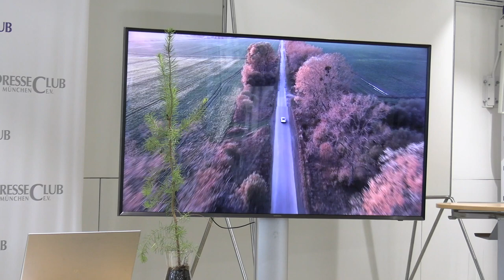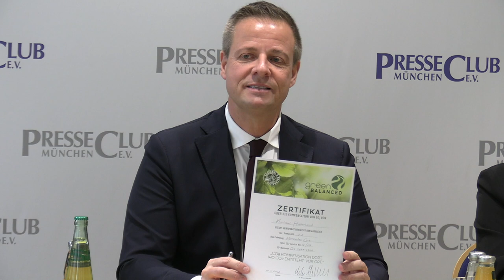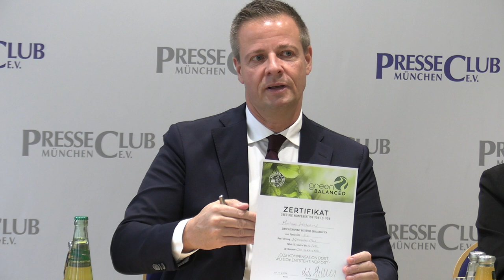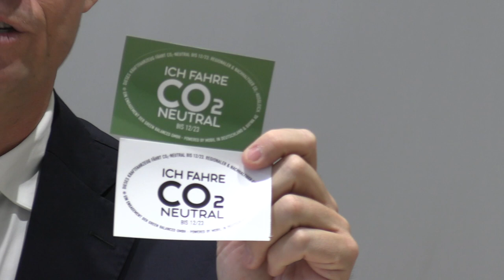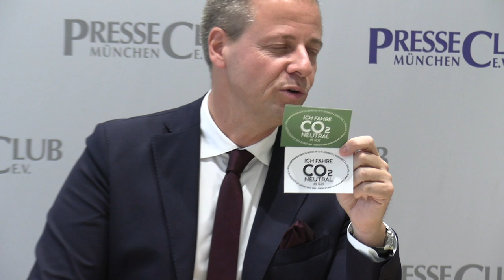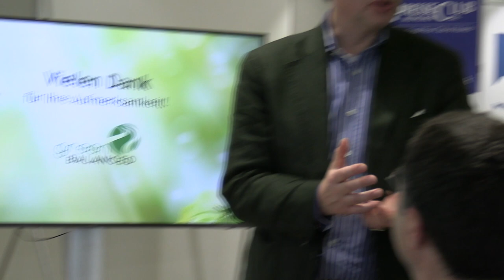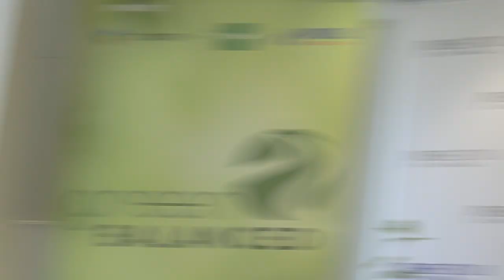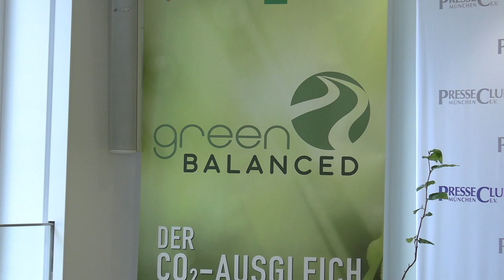"Green Balanced",das neue Projekt des Automobilclubs „Mobil in Deutschland e.V.“ Presseclub München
Pressekonferenz mit Michael Haberland, „Green Balanced“ ist das neue Projekt des Automobilclubs „Mobil in Deutschland e.V.“ in Kooperation mit „combayn“ by BayWa. Es bietet jedem Autofahrer die Möglichkeit, sein Auto CO2-neutral zu fahren und somit etwas Gutes für die Umwelt zu tun. Ziel des Projekts ist die Reduktion des Kohlenstoffdioxidanteils in der Atmosphäre, um die schwerwiegenden Folgen eines der größten Probleme unserer Zeit einzudämmen: des Klimawandels.

Es geht hierbei nicht darum, den CO2-Ausstoß zu reduzieren oder zu vermeiden. Es setzt an einer ganz anderen Stelle an: Der Kompensierung von Kohlenstoffdioxid. Denn für den „Mobil in Deutschland“ ist klar, dass der Wunsch nach einem eigenen Auto und Mobilität beständig in der Bevölkerung ist. Das Auto ist – und bleibt – das Verkehrsmittel Nummer 1. Und dort setzt das Projekt an.

Auf der „Green Balanced“-Website kann jeder seine persönliche Emissionsmenge mithilfe des CO2-Rechners berechnen und anschließend ausgleichen. Denn für den berechneten Wert wird die passende Anzahl an Setzlingen gepflanzt, um das ausgestoßene Kohlenstoffdioxid langfristig zu binden. Für jede Tonne CO2 werden in Deutschland ungefähr fünf Bäume gepflanzt. Zudem erhält jeder Teilnehmer für den Beitrag zum Umweltschutz im Anschluss ein Zertifikat. Das eingenommene Geld fließt hierfür in Klimawaldprojekte. Im Fokus steht die Pflanzung von Bäumen und die Aufforstung von Wäldern in Deutschland, wobei die regionalen Klimawaldprojekte dazu beitragen, dass Kohlenstoffdioxid in der direkten Umgebung abgebaut, gespeichert und somit insgesamt gesenkt wird. Außerdem wird dies durch modernste Fernerkundungstechnologie regelmäßig überprüft, wodurch die kompensierte Menge an CO2 wiederum jederzeit genau nachvollziehbar ist.
Nachhaltig und regional – sind die Grundsätze der Idee, die jedem Autofahrer ein CO2-neutrales Fahrzeug ermöglicht, ohne in seiner Mobilität eingeschränkt zu sein.

Jetzt kompensieren und auch mit dem Verbrenner CO2-neutral fahren!